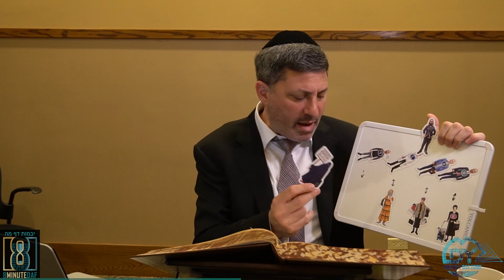Daf Yomi Yevamos Daf 45 by R’ Eli Stefansky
00:00 - Good Moed
00:08 - Pictures/Emails
02:54 - Sponsors
04:28 - Amud Beis
06:13 - Amud Aleph
36:02 - Amud Beis
49:13 - Have a Wonderful Pesach

Bresler, Austein, Rosenberg, Schulman & Tobias Families
Le zechus Refuah Shlema for Ha Rosh Yeshiva, Rav Yisroel Meir Dovid Ben Yocheved Druck Shlita

By the Lock and Lebovic families Lakewood NJ, because Torah is the best segulah!

לע"נ דוב פנחס בן משה ע"ה
לע"נ רוחמה חיה פרומא בת דוב פנחס ע"ה
לע"נ יחיאל שרגא בן אברהם הלוי ע"ה

Ahron Fraiman
Lzchus parnasah and siyata dishmaya and continued hatzlacha to R Eli!

Aaron for hatzlacha
To the magid shiur, video editor, hatzlacha in continuation & not miss a shiur
לז'נ ר'  אברהם יצחק בן בנימין

In honor of Yosef Billyack for making a siyum on shas mishnayot
And in honor of Yossi Klein stress relief pill the #1 most geshmak yid - The GOAT of GESHMAK

Aron Waltuch
לע”נ
ריבה בת אברהם שרגא פייבל ע״ה on her Jahrzeit
רפואה שלמה for אסתר גיטל בת ריבה

Vladislav Zakharov
Refuah Shlema for myself: Yitzchak ben Tamara

in honor of Jolly Joe Kraus and family
Anonymously
As a zechus for Moshe Yakov ben Shoshana in both ruchnius and gashmius

Editing by Yosef Billyack